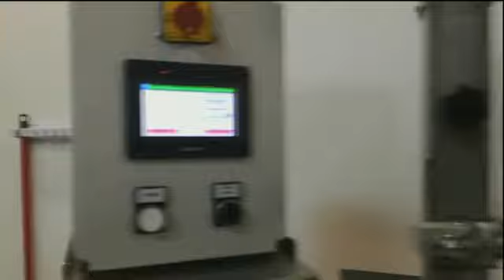Linea riempimento Bag in Box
Tutta la gamma delle nostre riempitrici bag in box.

In collaborazione con: Cantine Paolini